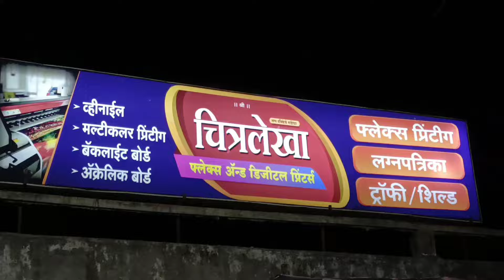warud | आ. भुयार यांच्या शेतकरी भवन चे नाव शेतकरी झोडण भवन ठेवायला हरकत नाही - खा डॉ अनिल बोंडे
warud वरुड तालुक्यातील प्रत्येक बातम्या पाहण्यासाठी
आमच्या YouTube चॅनलला आताच सबस्क्राईब करा  👇

बातम्या किंवा जाहिरातीसाठी आमच्याशी संपर्क साधा

Amravati Today News मराठीवर राजकारणातल्या व वरूड तालुक्यातील रोजच्या ताज्या घडमोडी आणि सर्व क्षेत्रातील बातम्या पहा सर्वात आधी...

Warud news headline | marathi news Amravati | marathi news maharashtra | marathi news breaking |marathi news
Amravati Today News video

Marathi-language News Channel based in Amravati, warud , Morshi , katol , Mumbai , Pune

आमच्या व्हॉट्सअॅप ग्रुपमध्ये सामील होण्यासाठी खालील लिंकवर क्लिक करा